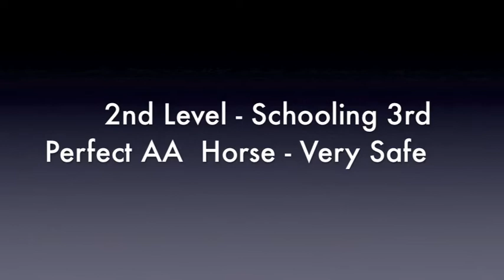Second Level Dressage Schoolmaster For Sale- Price Drop!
Bamaco is a 2nd level schoolmaster.  He is super safe, sound, and can be ridden basically by anyone.  He can get his rider to 2nd level easily.  He is just schooling 3rd and in the video that was his first time trying a flying change.  He is 16.2 hands and easy to sit.  This is a perfect AA horse that is looking to get into dressage.